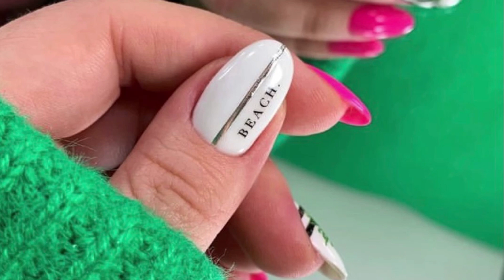Влог:BEAUTY DAY /ДЕНЬ КРАСОТЫ/МАНИКЮР. /ЧТО НЕ ПОНРАВИЛОСЬ ВЧЕРА В РЕСТОРАНЕ ?!!!